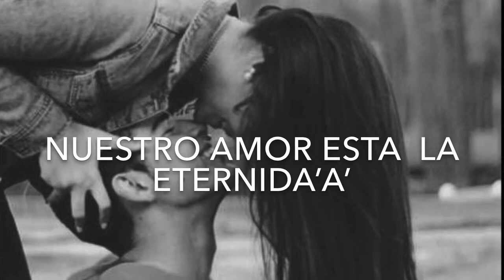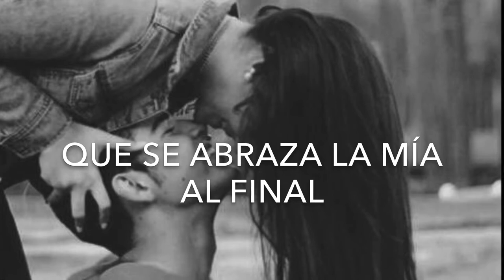Te amare una canción para dedicarle al ser amado ❤